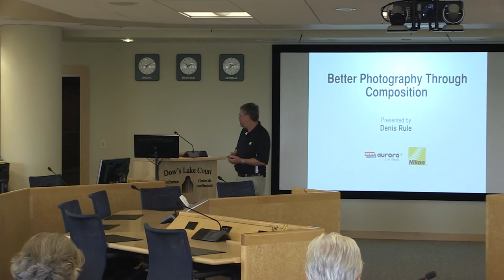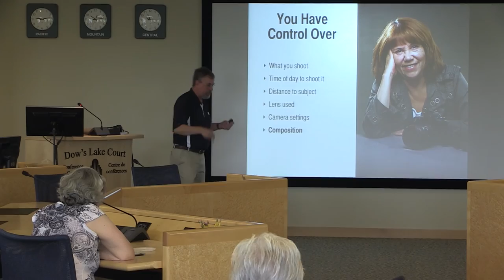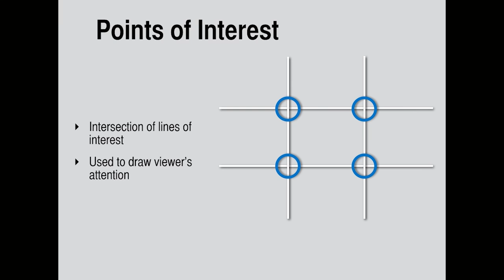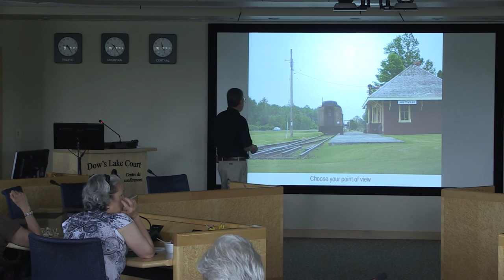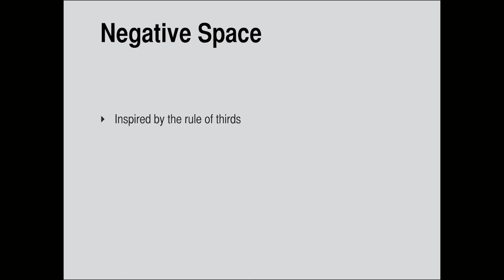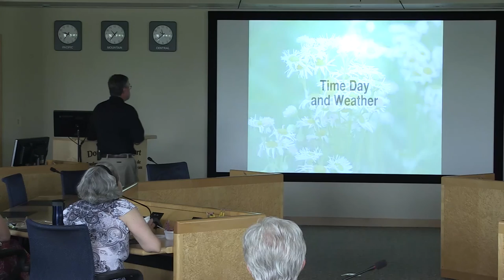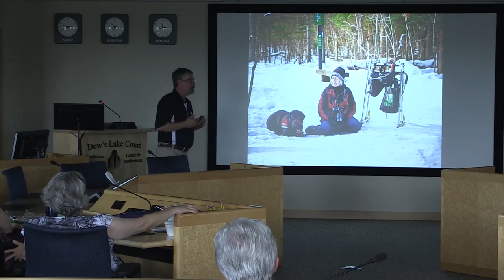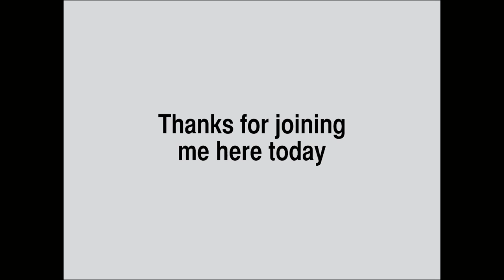SnapShot Episode 8 - Better Photography Through Composition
The show that's all about taking better photos and taking better video. Join host Denis Rule for a look at the rules of composition.

Intro: 0:18
Presentation intro 1:05
What is Composition 5:33
Control 6:33
Rule of thirds 9:21
Shooting position 15:06
Lines 19:25
Framing 21:05
Leading Lines 21:54
Negative space 23:06
Fill the frame 25:10
Time and weather 27:49
Keep your camera ready 31:24
Wrap up 37:13